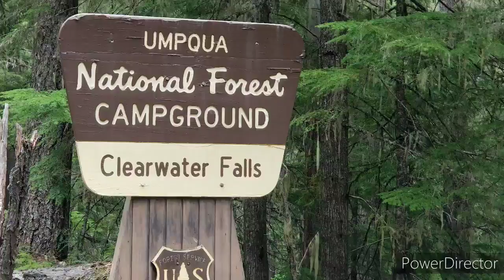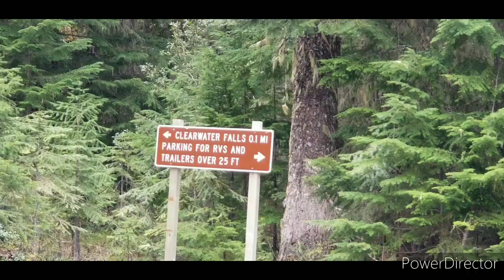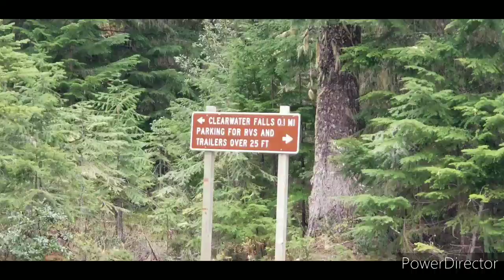Clearwater Falls Oregon.